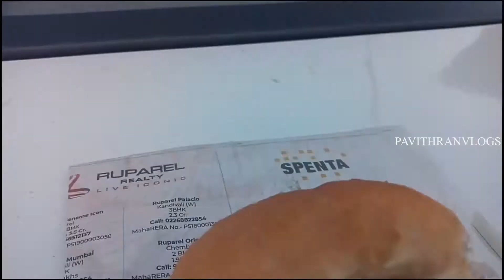STREET FOOD VADA PAV 12 RUPEES AND PUFFS 🤤 IN STREET ROAD IN MUMBAI | PAVITHRAN VLOGS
Street food on Evenings Snacks very tasty on mahim shahu nagar.
Snacks  was 12 rupees only in shahu nagar street road.
And in this street food  we eat  vada pav in shahu nagar near by mahim station.. on eveing time very very tasty vada pav is available in that place
and also we eat puffs in shahu nagar.. many types of puffs are available in that place like egg puffs , veg puffs , chicken puffs are available in om prakash baskery & stores.. puffs price was 12 rupees only in egg puffs and veg puffs 22 rupees in chicken puffs in om prakash baskery & stores...

CHILL WALKING ON MIDDLE OF ROAD AND STREET ROAD TEA ON MUMBAI CITY | TAMIL VLOGS | PAVITHRAN VLOGS